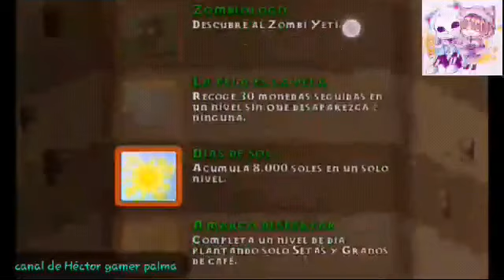Cumplí el reto de 8,000 sol